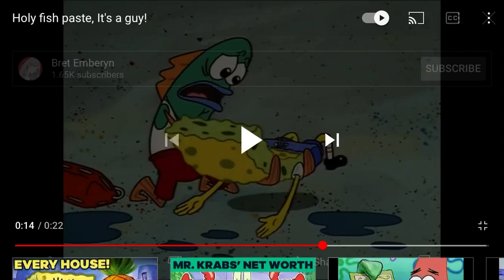My reaction that Blue Sky Studios is shutting down in April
WHYYYYYYYYY! I love this studio. I’m going to miss this studio when it shuts down.
Note: I like SpongeBob SquarePants and credit to Nickelodeon UK and ViacomCBS